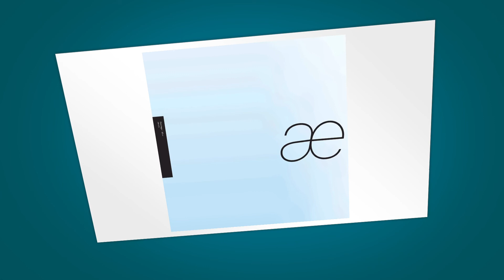AE - DomingAE - Ep ( Vinyl ) Side B - Mofi - UltraTracker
Turntable - Sony - PS - X75
Cartridge - Mofi - UltraTracker
Phono Stage - Mucical Surrounding - Nova ll
Live Recording - Sony - PCM - D10
Speakers - Tannoy - Stirling